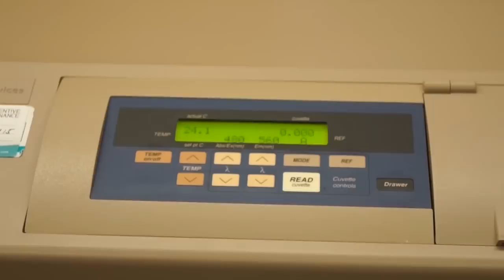Are You Into Science? Listen to Rashmi From Boston College!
Meet Rashmi Dubey, a graduate student in the Marc-Jan Gubbels Laboratory at Boston College. Rashmi's research studies how parasites work on a basic level, with the goal of understanding how a parasite enters and exits a cell.